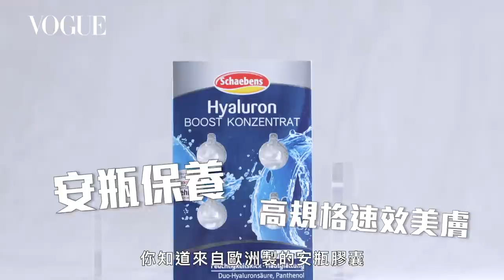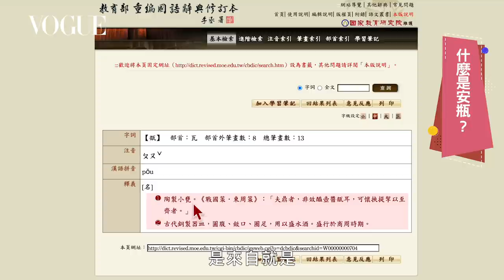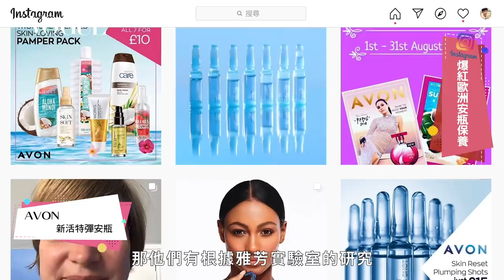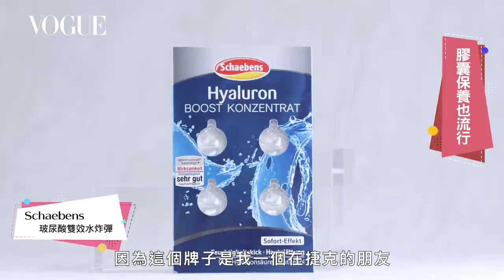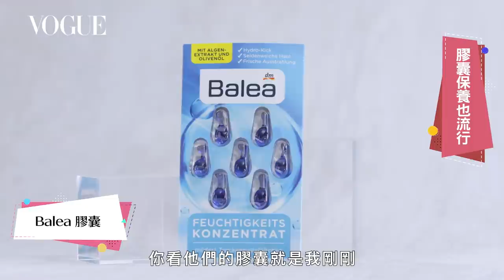保養擦一瓶抵n瓶！安瓶保養高規格速效美膚｜美容編輯隨你問#102｜Vogue Taiwan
安瓶保養美膚
問題一 : 什麼是安瓶?
問題二 : IG爆紅歐洲安瓶保養
問題三 : 膠囊保養也流行

產品
03:19 AVON新活特彈安瓶
06:33 Dr.Hauschka律動甘露
08:46 L’Oreal Paris玻尿酸童顏彈潤安瓶
09:46 Schaebens玻尿酸雙效水炸彈
11:14 BaleaQ10緊實膠囊